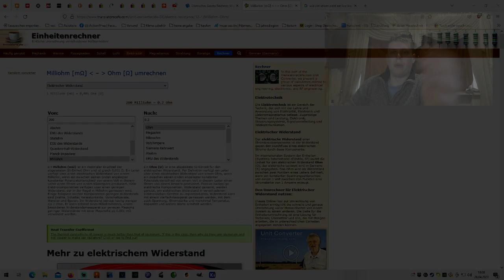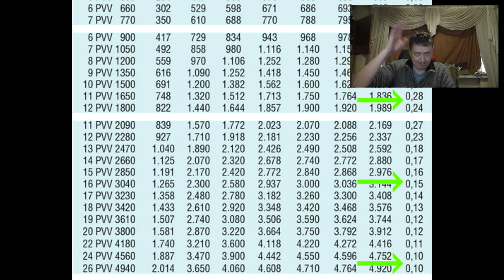Auto und Lkw Starten geht garnicht!!!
Besagtes Vid:
(Bei 17:53min Sagt er es)